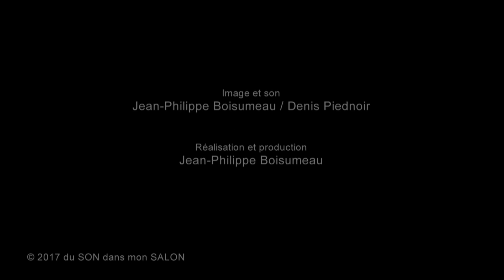BIG JUNIOR - SESSION Osiris #93/2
La session sans interview !...

Rock, pop, hip hop, électro... La belle synthèse des quatre Lyonnais de BIG JUNIOR qu'ils ont dénommée "Hip wave", surfe sur ces mélanges, ces métissages, l'énergie bouillonnante de la scène et la douceur des ballades...
Dans le salon, en interview, ils jouent "Osiris", extrait de leur nouvel EP éponyme.

Merci aux BIG JUNIOR, Marion Pacé, Agence Ephelide.

Retrouvez également l'interview de BIG JUNIOR sur cette chaîne et sur la page FB du SON dans mon SALON!